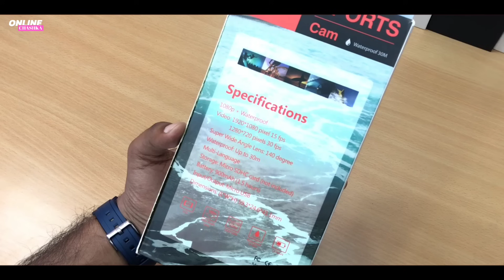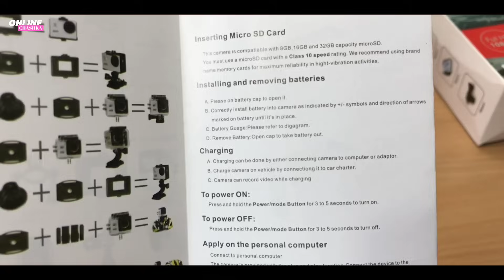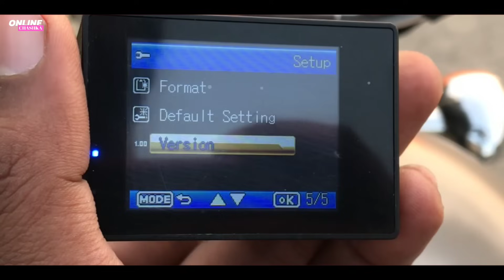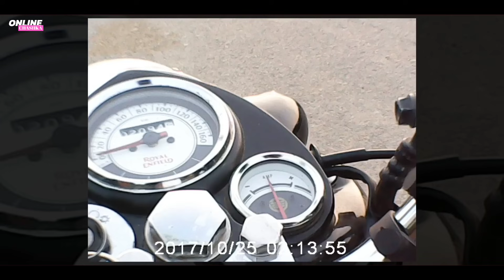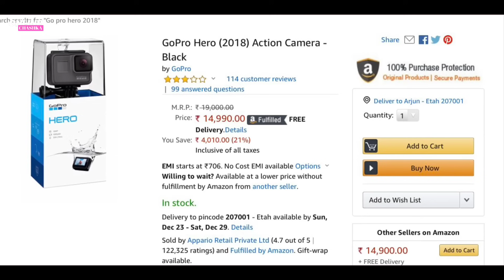Cheapest Action Camera on Amazon India | ₹600 Action Camera Review in Hindi | Really a Worth Buy ?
Cheapest Action Camera on Amazon India | ₹600 Action Camera Review | Really a Worth Buy ?
Go For Other Good Action Cameras-
SJCAM SJ4000 WiFi 12MP Full HD WiFi Sports Action Camera
PROCUS Rush 2.0 (Full Pack) 16MP 4K HD Action Camera
GoPro Hero Action Cameras